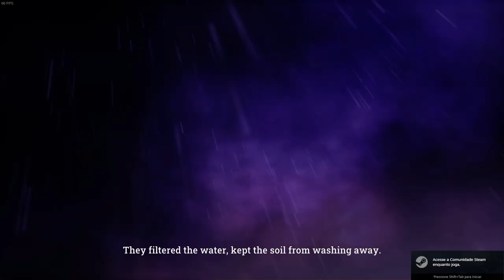Sandwalkers - Gameplay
Sandwlker é um jogo do gênero roguelike de exploração em turnos. Construa a sua equipe, viaje por ambientes hostis, enfrente uma infinidade de perigos e adquira o conhecimento necessário para ressuscitar Umama, a Árvore Mãe.